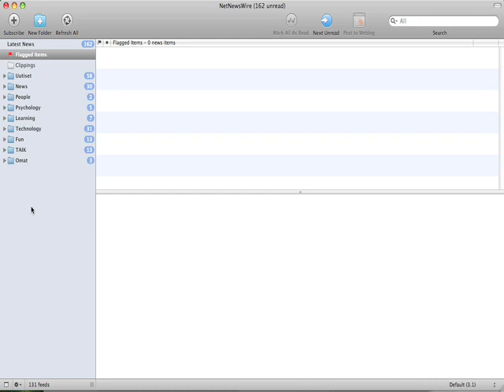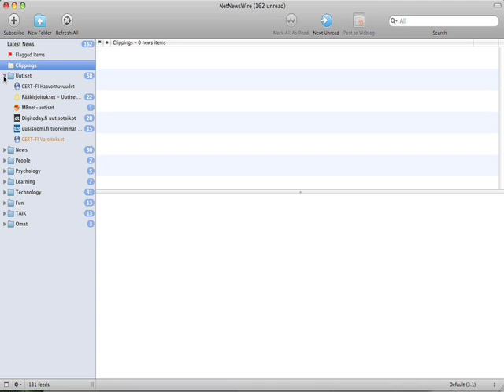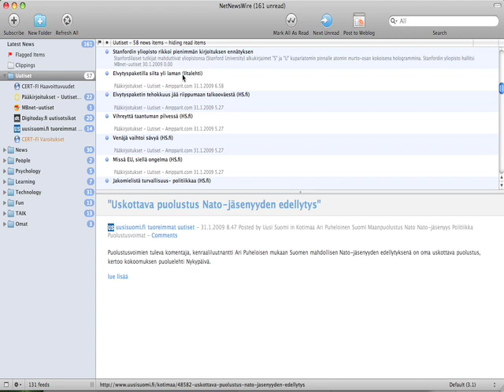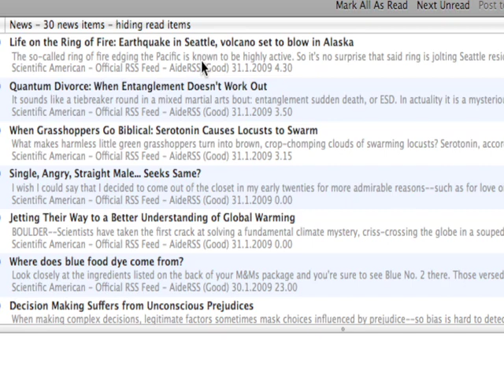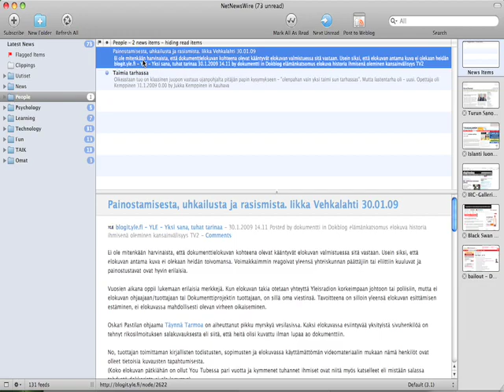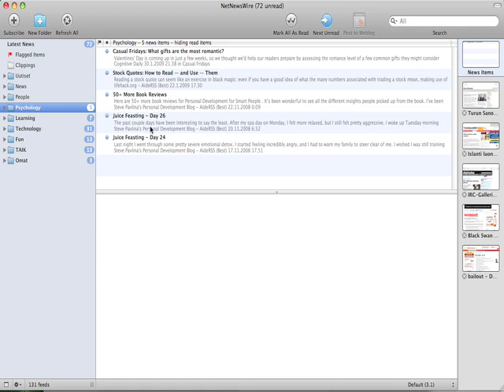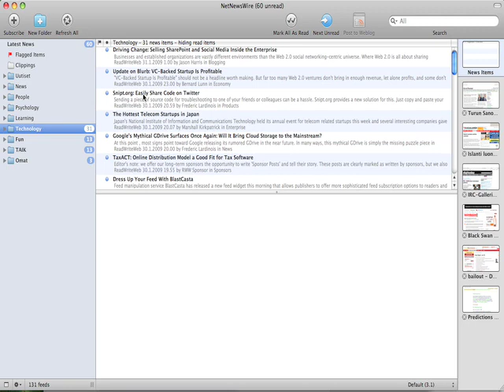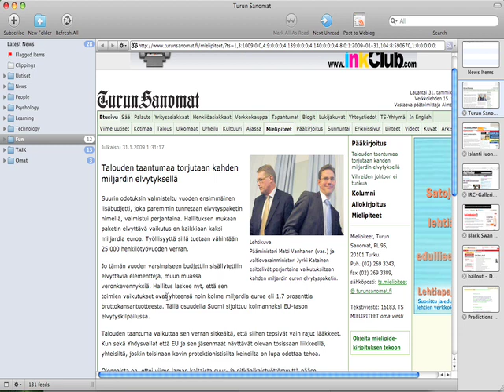Uutistenlukuohjelman käyttö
Kuinka voit seurata yli sataa tietolähdettä alle 10 minuutissa päivittäin. Esimerkkivideo, jossa näytetään kuinka uutistenlukuohjelmalla voi silmäillä RSS-syötteet nopeasti ja vaivattomasti läpi.